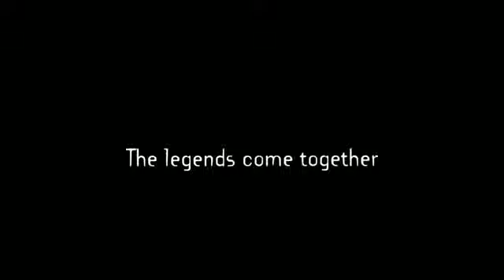FREDDY VS. JASON (2003 Theatrical Trailer)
This is the theatrical trailer for Ronny Yu's 2003 slasher movie "Freddy Vs. Jason", the long awaited matchup of the two biggest slasher movie icons of the Eighties: Freddy Krueger of "A Nightmare on Elm Street" vs Jason Voorhees of "Friday the 13th".  The movie was released into theaters on Wednesday, August 13, 2003,one day before the Great Blackout of 2003, which left 50 million people without power in the northeastern United States and southeastern Canada.

This had been match-up in the making for over 15 years, dating back to the proposed match-up in what was to be "Friday The 13th-Part VII: The New Blood", but New Line (which owned Freddy) and Paramount (which owned Jason at the time) could not come up with an agreement. A step forward was made when in 1992, New Line purchased the rights of Jason from Paramount, along with a teaser scene at the end of "Jason Goes To Hell: The Final Friday" in 1993. But the movie would not come until 2003. and to this day, the movie's gross make this the highest grossing "Friday" and "Nightmare" movie.

The sadistic sandman of Elm Street, Freddy Krueger (Robert Englund in his final portrayal of Freddy to date) is in hell, literally.  The town of Springwood, now replenished with children and teenagers, have refused to acknowledge his existence.  They have excised any information about him in public records.  Kids that have made contact with him are placed into Westin Hills Hospital.  So, in order to restore fear of him in Springwood, Freddy finds another lost soul in hell: Jason Voorhees (Ken Kirzinger, now replacing Kane Hodder), the hockey-masked madman of Crystal Lake himself.  Freddy has Jason return to the land of the living and restart his murderous rampage, which he hopes people will think it is he committing them.  The plan works, at first, until Freddy realizes his grave mistake:  Jason is an unstoppable killing machine who can not stop killing, setting up the long-awaited battle.